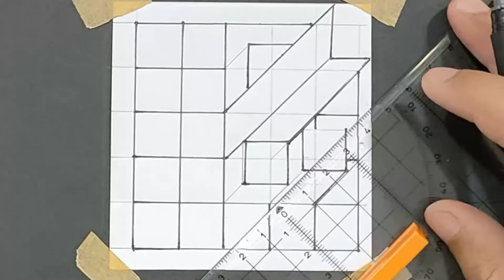How to Draw a 3D Zentangle pattern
Cool Trick Art Drawing 3D On Paper-3D  Zentangle pattern  Setp by Step.